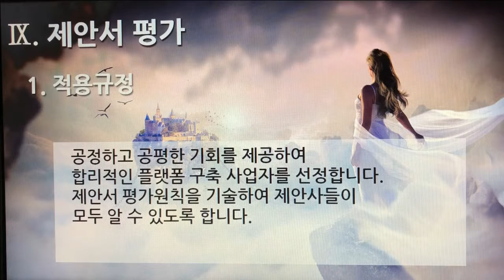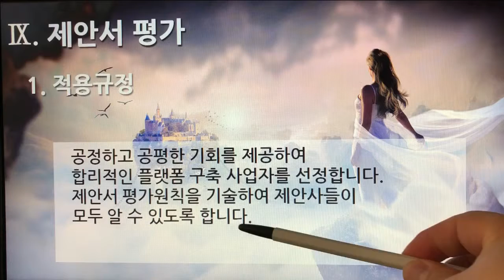[촬영] 1부. 플랫폼 제안요청서(Platform Proposal Request) - 제안서 평가(Proposal Evaluation) 1. 적용규정